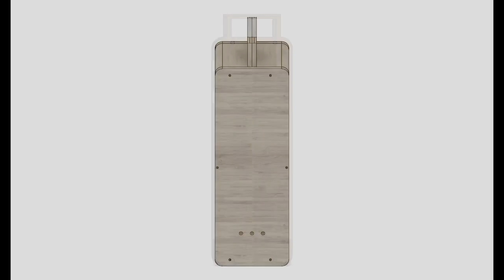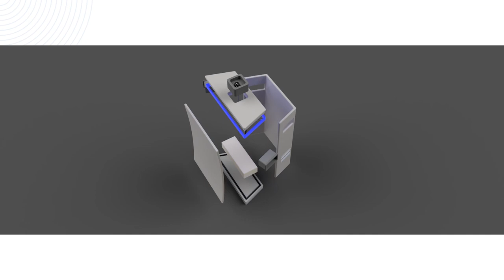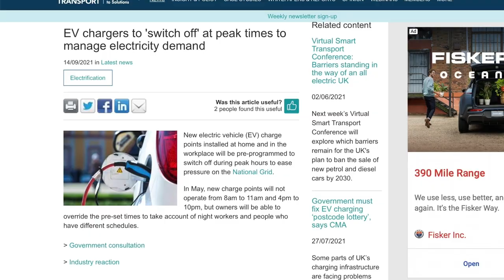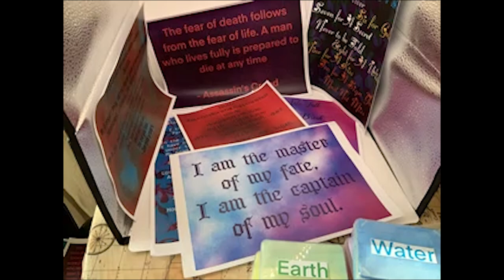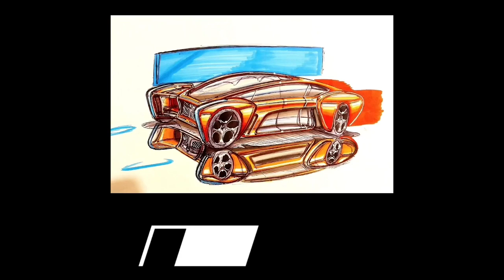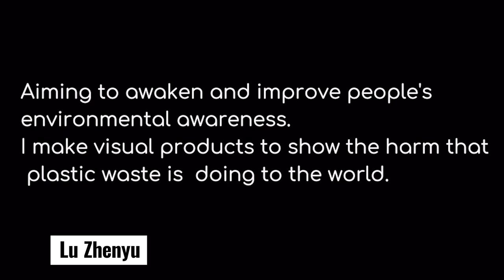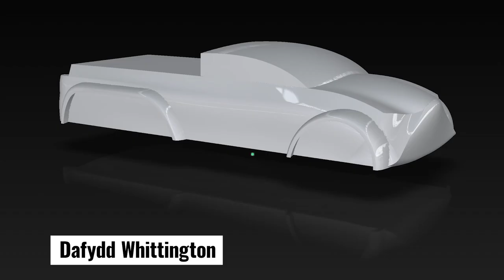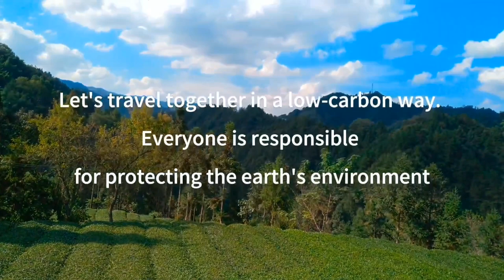SYSYGY - MA Contemporary Dialogues Exhibition 2022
Syzygy refers in astronomy to 'a colinear configuration of celestial bodies' and Carl Jung used it to mean 'a union of opposites'. These words may not perfectly define the coalescence of artists and designers represented in this exhibition, but they certainly hint at the progressive philosophy of MA Contemporary Dialogues, in which multiple specialist pathways benefit from an environment of transdisciplinary theory and practice.

Emerging from the backdrop of our multiple contemporary crises, the Syzygy collective have overcome all obstacles to produce a remarkable range of diverse, provocative and forward-thinking works, deftly reflecting the ethos of the programme. The MA team would like to congratulate them all and wish them continued success with their future endeavours.

The SYZYGY | SYSYGY MA Contemporary Dialogues Exhibition is on display across the Alex Design Exchange and Dynevor Centre buildings at Swansea College of Art, from Friday 16 December.

00:00 - SYSYGY | SYZYGY
00:11 - Ellie Studman-Badillo
00:38 - Callum Jackson-Welford
01:19 - Zikona Evans
02:10 - Hywel Davies
02:54 - James Young
03:58 - Faith Pound
05:01 - Ankur Atulkar
06:33 - Comrade Deano
08:01 - Allen George
08:38 - Haiyun Yang
10:10 - Hazel Maria Foy
11:25 - Bonnie Grace
12:26 - Georgia McDonald
13:44 - Isabella Horrillo-Bula
15:10 - Shada Jameel
15:42 - Oliver Dominic
16:22 - Kerry Collison
17:02 - Oakley Burton
17:38 - Louisa Huntbach
18:59 - Sam Evans
20:00 - Raghav Ragotham
21:12 - Rhian Hopkins
22:14 - Adam Holt
23:50 - Lu Zhenyu
25:07 - Lin Xinyi
26:20 - Jo Osbourne
26:53 - Dafydd Whittington
28:22 - Ruth Petersen
29:28 - Sophie Hancock
30:33 - Zhiyong Zhang